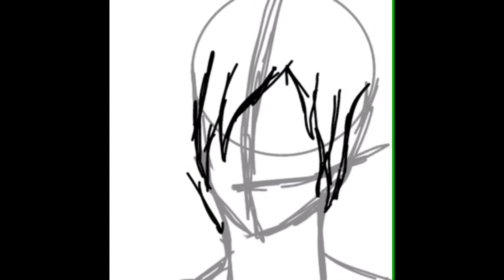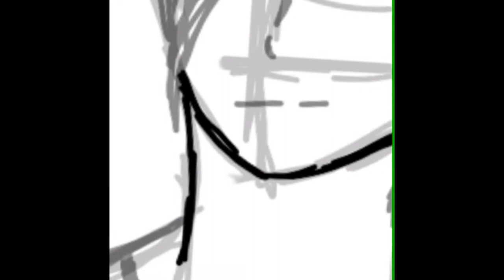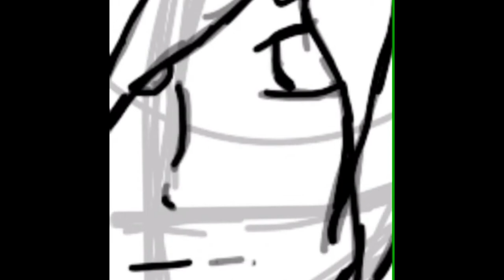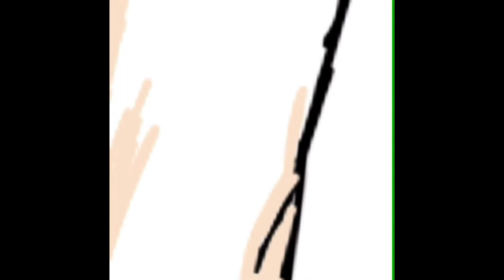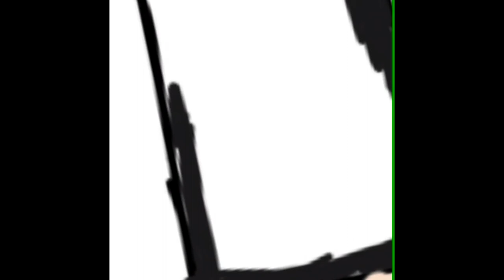Nico di Angelo Speed Paint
Hi guys! This is my first speed paint and I’m really happy with it.